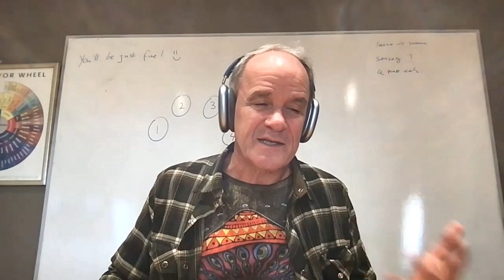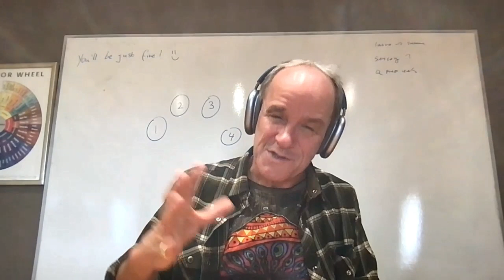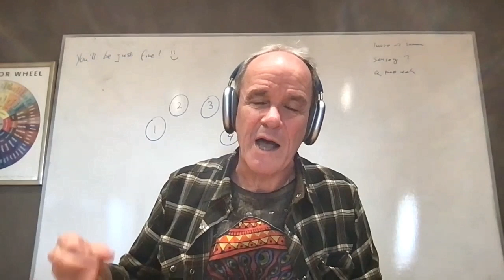Improve your Roasting Range by Focusing on the Fundamentals w/ Willem Boot of Boot Coffee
Today, if you are a roaster, you need to be able to navigate a pretty wide range of options in equipment, varieties of coffees and processes, as well as being able to roast a wide range of styles from light, dark, blends and everywhere in between.

Thankfully technological resources abound, but the fundamentals of taste and skill in knowing the coffee as a crafts person remains a cornerstone of what will enable you to truly roast well across the ever expanding spectrum of specialty coffee.

Perhaps no professional knows this better than today's Rate of Rise guest, the legendary Willem Boot. From a very early age Willem was intrigued and captured by coffee in every sense and all facets. He roasted his first batch of coffee at the age of 14 and after obtaining a masters-degree in business economics at the University of Amsterdam he co-owned his family’s specialty coffee business in The Netherlands. When Willem moved to the USA in 1998, he founded Boot Coffee and since then he advised coffee companies, coffee associations, development banks and governments around the world. As a consultant, Willem has been involved in coffee quality programs in countries like Ethiopia, Colombia and Honduras. He also designed extensive marketing programs for coffee industries in Ethiopia and El Salvador. In 2006, a dream was realized. He bought 5 ha. of land on the slopes of the Baru volcano in the Chiriqui province of Panama and planted 6,500 Geisha coffee trees. The farm was named "La Mula". In 2009, a second farm "Finca Sophia" was established at an elevation of 6,000 feet and up. In 2014 the natural processed La Mula won first place at the Best of Panama coffee competition. In 2015, La Mula maceration washed Geisha earned the Coffee of the Year recognition by Coffee Review with the highest ever score of 97 points. In 2016 his coffees won multiple Good Food awards and in 2017 Finca Sophia washed Geisha won first place at the Best of Panama. Willem is also a co-founder of a third farm in Panama: Finca La Cabra and he helped start a 400 hectare estate in western Ehiopia: Gesha Village Estate. Willem has extensive experience as a coffee roasting consultant and trainer. He wrote many articles about coffee roasting techniques in trade magazines. In addition, he educated hundreds of aspiring coffee professionals around the world in the sensory evaluation of coffee. In 2016 Willem started Boot Coffee Campus, a leading training institute located near San Francisco, CA, servicing the coffee industry in the entire Pacific region.

In this episode we talk with Willem about:

- the course coffee has taken in his over 25 years of roasting and teaching
- What is fundamental for roasters to master?
- Are processing methods in coffee a distraction or asset?
- How can we make sure we are roasting a coffee well and not being blinded by the overwhelming process flavors?
- How can sample roasters help us develop our range?
- How should this generation of roasters focus their energies in order create consistently delicious coffee in this sea of options and variety?

Find out more about the work Willem does at bootcoffee.com or on Instagram @willemjboot

Keys to the Shop Consulting helps independent coffee shop owners and operators gain control of their daily operations, manage cafe growth, develop themselves as leaders, and truly care for and retain their staff to all to create a sustainable and thriving coffee business.